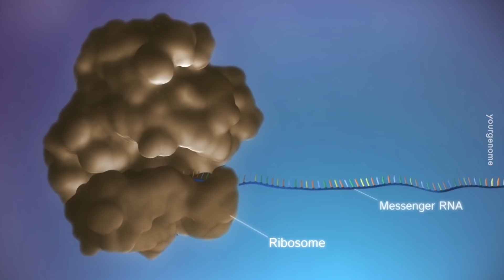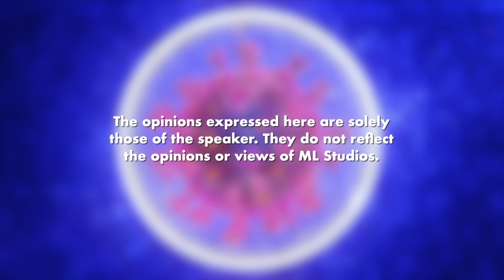Ada Apa dalam Vaksin? Ada Mikrocip?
Handphone kau yang ada cover tu pun kena air dah jem, inikan cip dalam liquid vaksin. Apo?